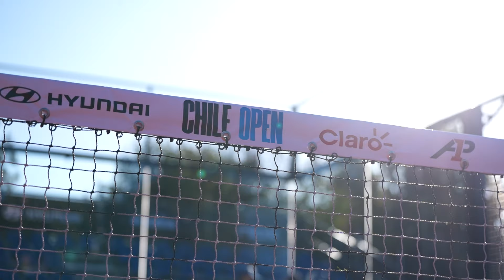🏆 El TERCERO de LOS MÁGICOS en Chile - Campeones Claro Chile Open 2024